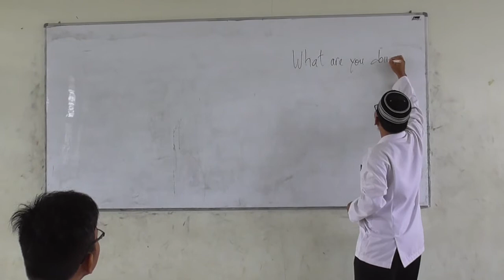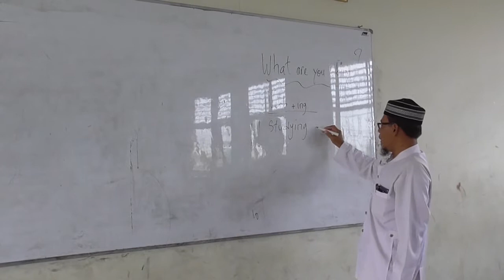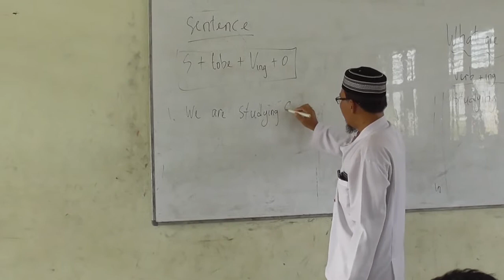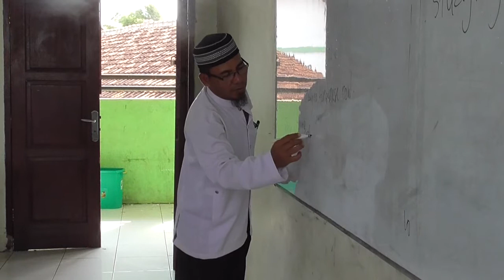Pembelajaran Bhs Inggris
Bersama Kelas 8.8